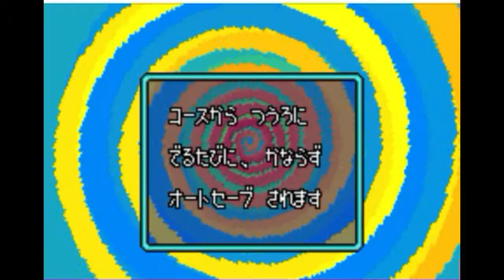Random. Encounters. Ep2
Another Random game that I found today and always wanted to check out lol Wario is a legit beast!